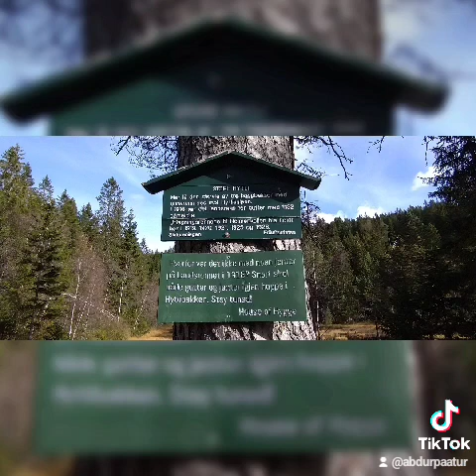Oslo 011024. Dagens tur fra Voksenkollen til Wyller, Nordmarka, Oslo, Norway 🇧🇻.